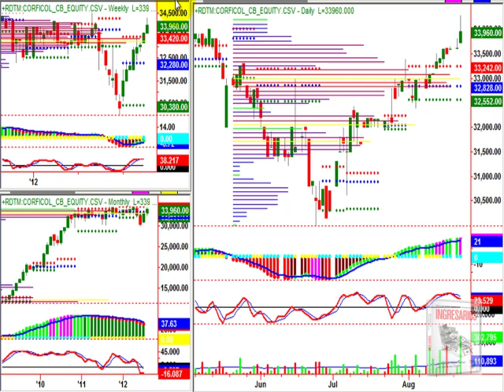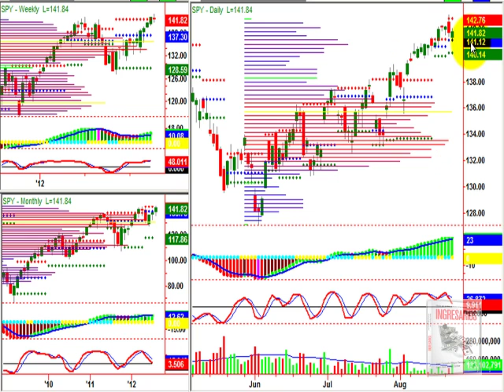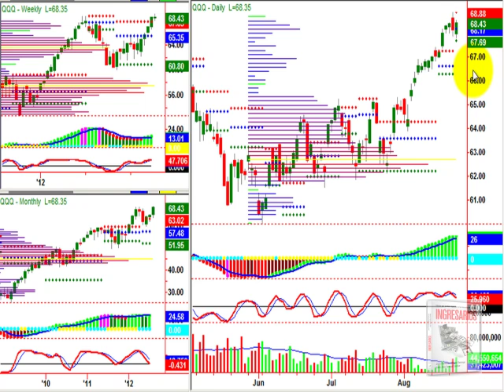Donde Invertir 23082012.mp4